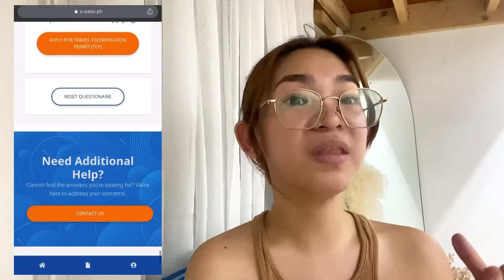BORACAY TRAVEL REQUIREMENTS 2021 NEW NORMAL | Pack With Me, 750php RT-PCR, Easy Step by Step & TIPS!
Hey dolls! Another travel vlog coming your way and for this video I'm going to share with you the easiest and very detailed step by step for your Boracay travel requirements, the new normal way. I promise this is very helpful for you, especially if you're planning to go there or go back like I did! I hope this vlog will help you like it did to me. Literally smooth and hassle free! Also, wasn't able to vlog during my swab test since videos aren't allowed too but all the information regarding my cheap swab is also here so, enjoy dolls!

Tips for the Swab Test:
1. Fill up the CIF file electronically then print since they don't accept handwritten forms.
2. Show to the guards your appointment schedule for your swab test.
3. BRING CASH! PCMC doesn't accept online, credit/debit cards payments. There's no access on their ATMs inside the hospital since the swab area is designated outside the building so, make sure you have cash before you go there ☺️

Non-Copyright Music Creds:
Musician: Lakey Inspired
Musician: Dylan Emmet